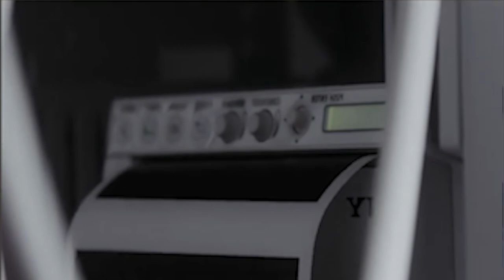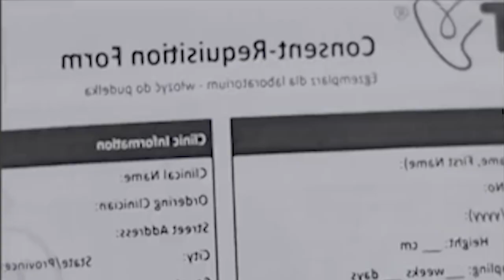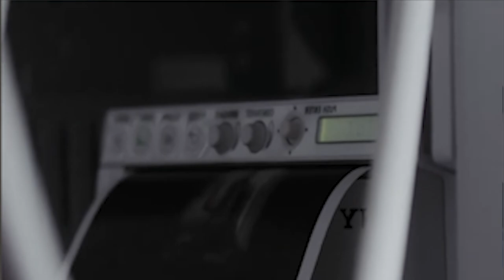Shna ka China ia ki shipai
Chinese super soldier's plan
Education video